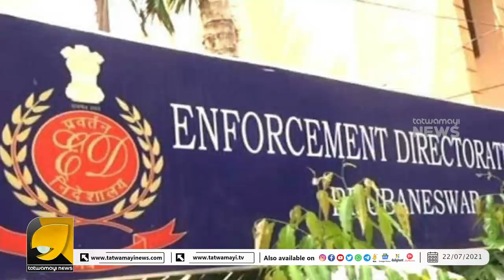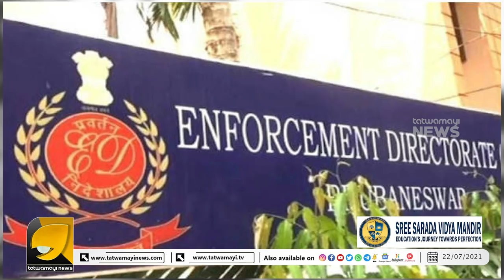കരുവന്നൂരിൽ അമിത് ഷായുടെ സർജിക്കൽ സ്ട്രൈക്ക്.. ഇഡി പണി തുടങ്ങി... | AMIT SHA